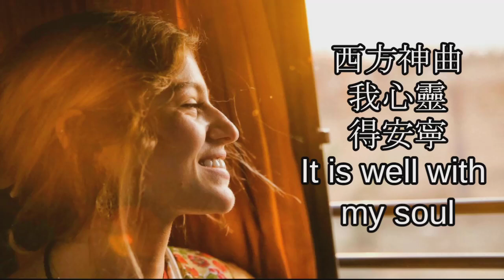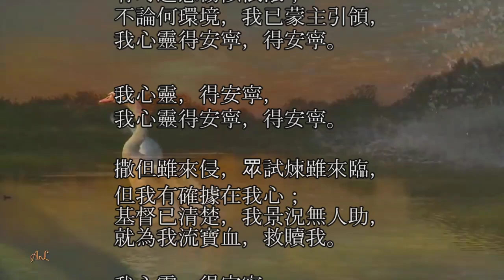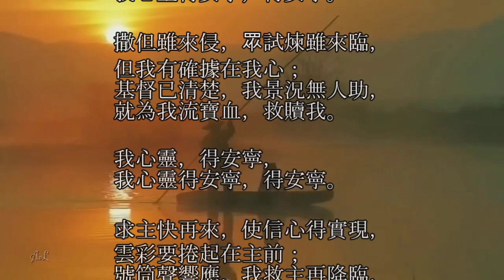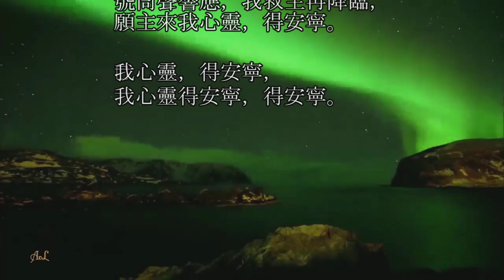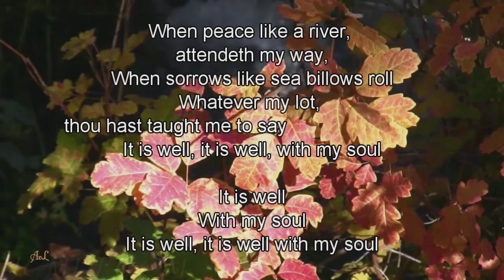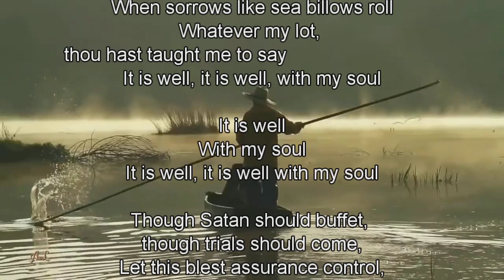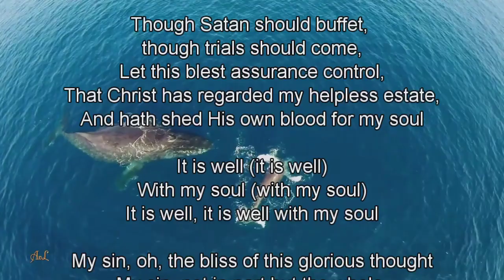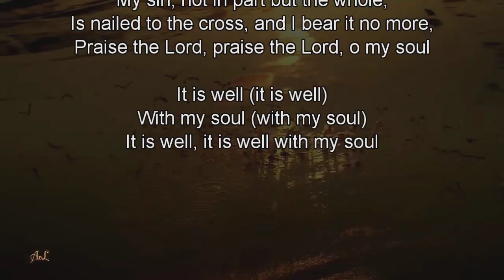【懷舊音樂】教堂聖時《 我心靈得安寧》作者是美國律師賀理提奧‧史帕福 1871年他寫這首詩 內容著重描述受苦之人的處境 並勉勵人倚靠主得平安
There are copyrighted music used in the film, which is really compelling If you use modern free youtube music Has lost its original historical significance Please forgive me all the copyright owner
影片裡用了有版權音樂 實在是逼不得已 如果用現代免費youtube音樂 根本就失去了原有的歷史意義 敬請版權主人包容